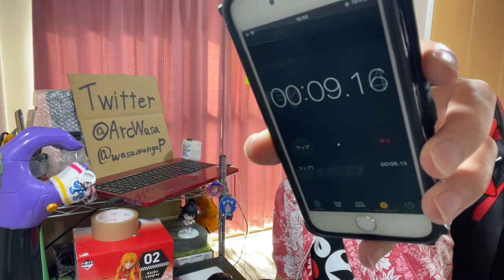TIGER&BUNNY 2期 第7話を見たら娘と父とNEXT能力のお話だけどフガンムガンがヤバそうなリアクション/感想 タイバニ SEASON2 ep.7 Reaction/Review 同時視聴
楓、俺もお前のパパになるぞ

↓ Amazon List↓

↓前回↓last time episode↓
TIGER&BUNNY 2期 第6話を見たら先輩後輩の良いお話だったのにお母さん！！？！？なリアクション/感想 タイバニ SEASON2 ep.6 Reaction/Review 同時視聴